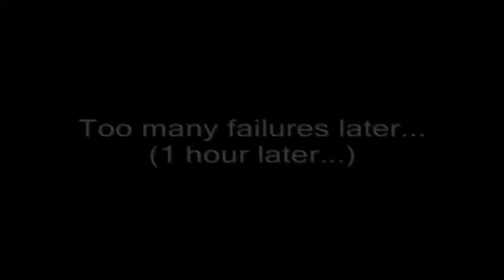Let's Play Mega Man 64 - Part 4 - Too Long...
I'm trying to do that strafing thing you mention guys, but that just ends up getting me hurt. Anyway, we will make our way through the pirates and now we will go fight Tisel. I know I should try and jump on his machine, but whenever I did, he did that green ball attack and knocked me off before I could do anything.